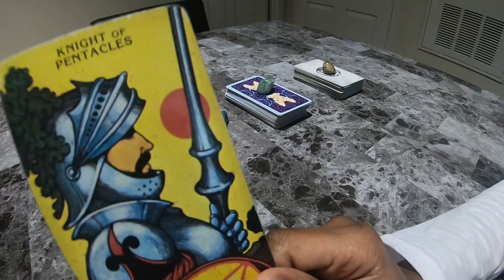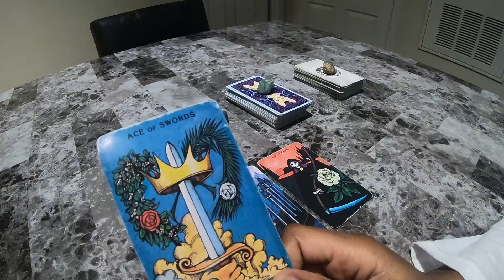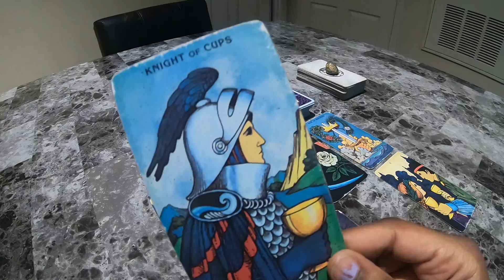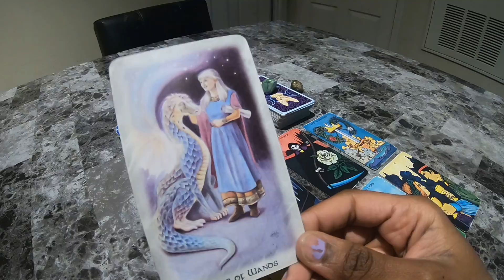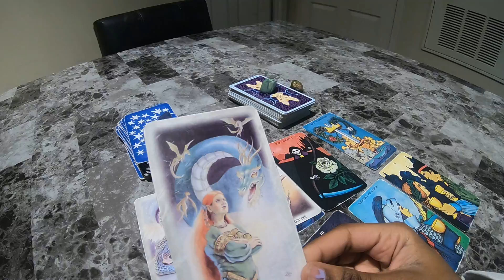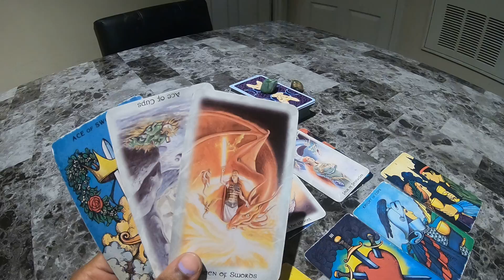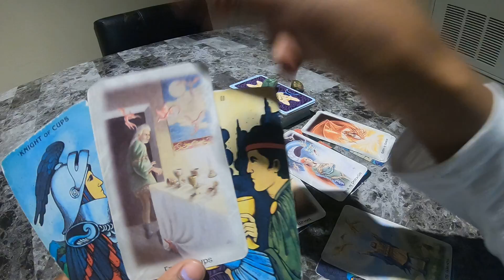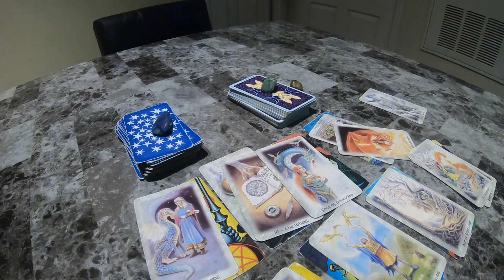Leo Daily Reading Februrary 8 2019 - A Transformation, Things Can Be Salvaged